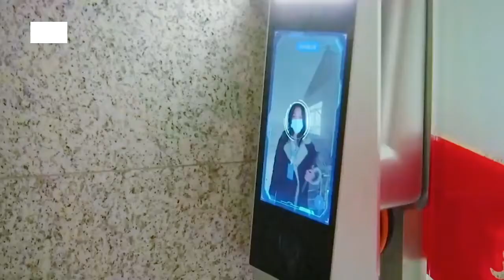¿Cómo funciona el reconocimiento facial?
Todos los sistemas de reconocimiento facial capturan una imagen bidimensional o tridimensional de la cara de una persona, y luego comparan la información clave de esa imagen con una base de datos de imágenes conocidas. En el caso de las fuerzas policiales, esa base de datos puede ser recopilada de fotografías de identificación policial. En el caso de las cámaras para hogares inteligentes, es probable que los datos provengan de imágenes de personas que has identificado como familiares o amigos a través de la aplicación de la cámara.
El reconocimiento facial es una forma de autenticación biométrica que utiliza medidas corporales para verificar tu identidad. El reconocimiento facial es un subconjunto de datos biométricos que identifica a las personas mediante la medición de la forma y estructura únicas de sus rostros.